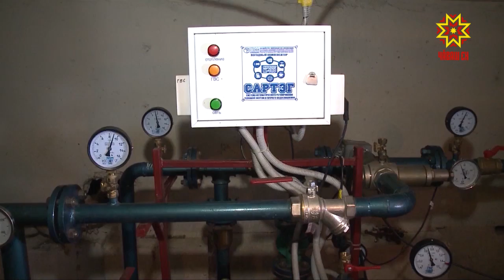Ăшă пур çĕре те вăхăтлă çитмелле